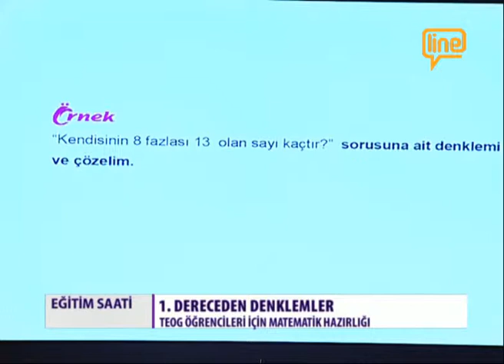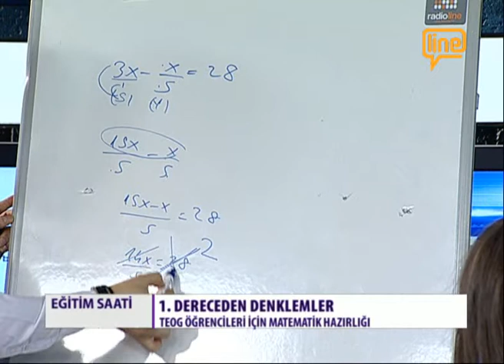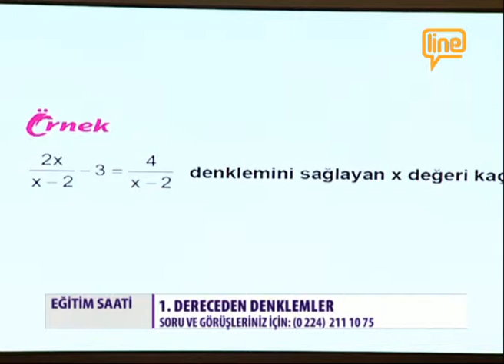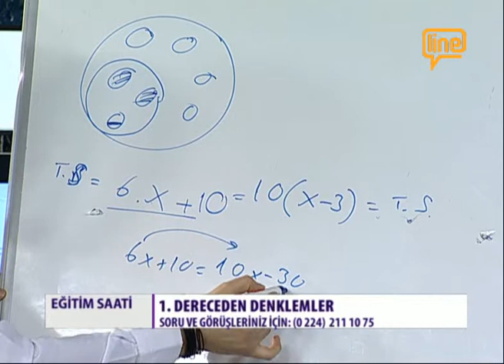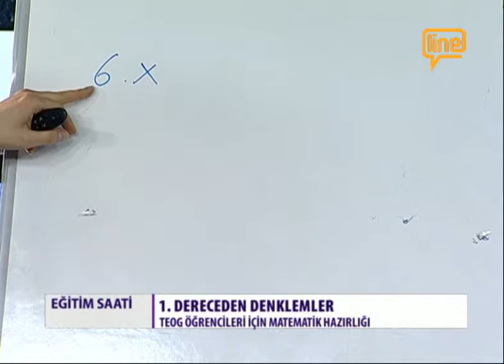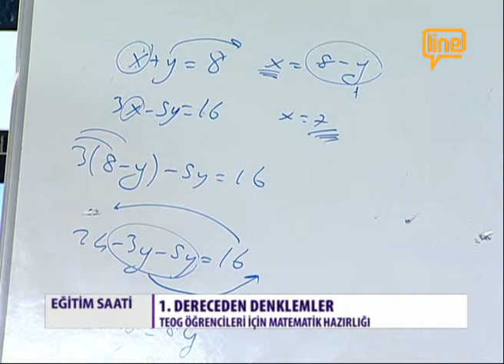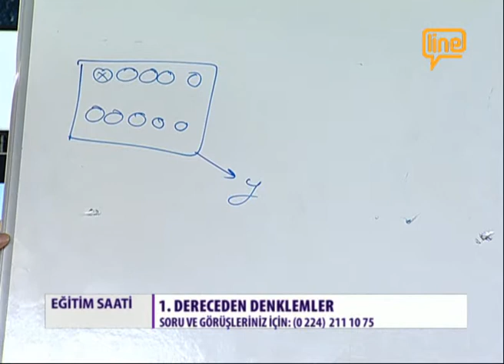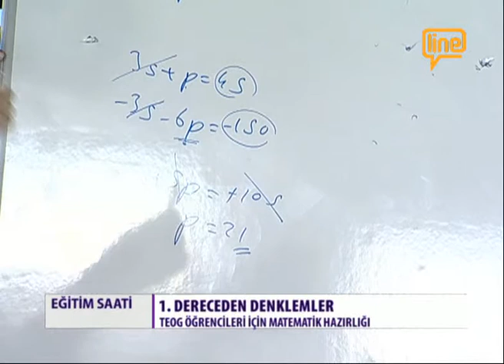EĞİTİM SAATİ -30-03-2015- DETAY HOCA